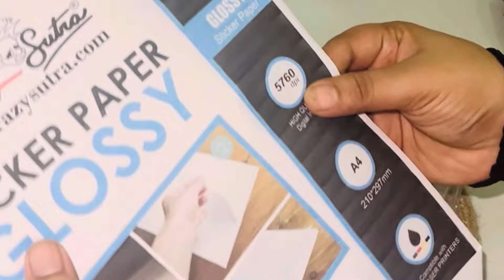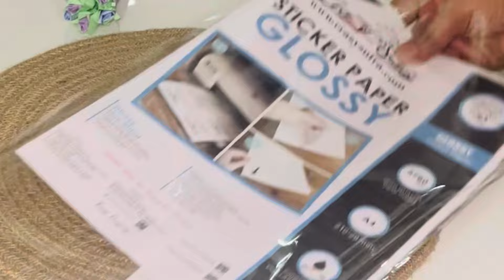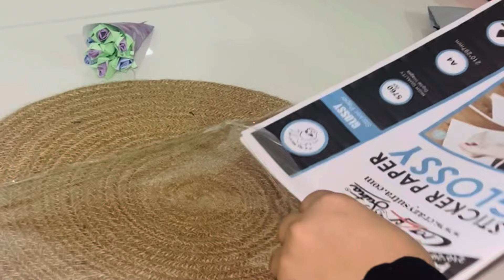വരുമാന മാർഗം നമ്മൾ കണ്ടത്തണം | customised chocolate wrapped | chocolate gift box